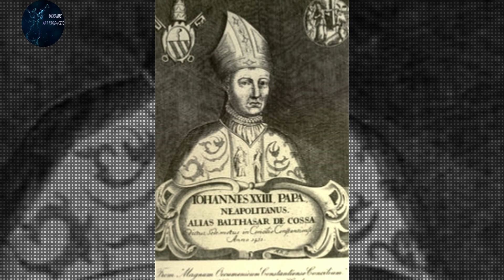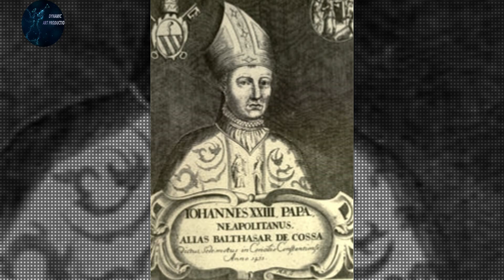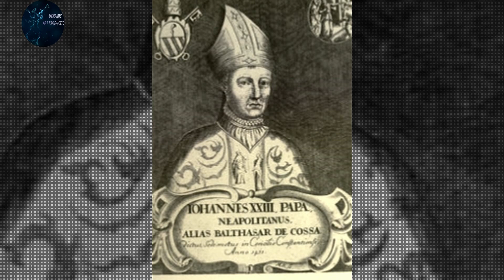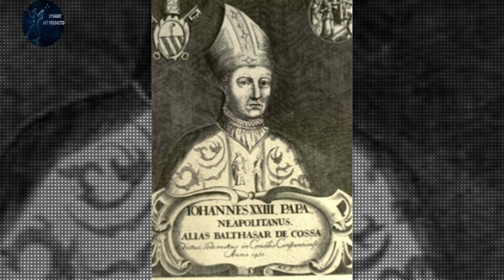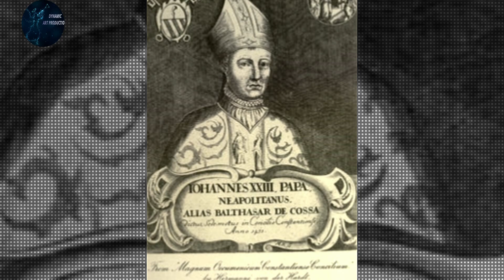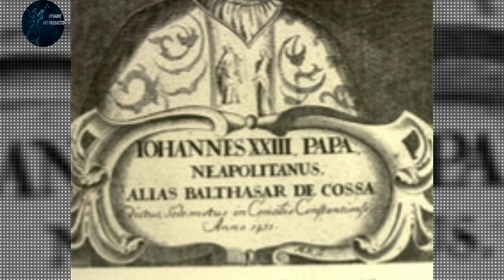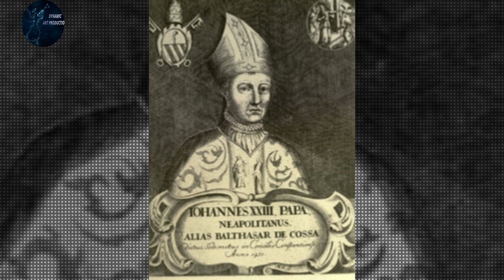ጳጳስን ሽፍታ ባሕርን ኣገራሚ ታሪኽ ጳጳስ ጆንXXIII |The Pirate Pope John XXIII | New Eritrean Documentary Film 2020.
ምዕራባዊ ህልኽ፡ፍልልይ ኣብ ቤተክርስትያን።ክሳብ ሓደ ሸፍታ ባሕሪ ጳጳስ ክኸውን ዘብቅዐ ፍጻመ።ቢልድሳሪ ካሳ ኣብ ቦታ ቅዱሳት ዝተቐመጠ፡ንደናግል ብምትላል ጸላእተይ ንዝብሎም ብምጥላም ከምኡ እውን ሽፍትነት ባሕሪ ብምውህሃድ ዝፍለጥ፡ኣብቲ ካቶሊካዊት ቤተክርስትያን ኣብ ዕግርግር ኣትያ ኣብ ሓደ እዋን ብሰለስተ ንሓድሕዶም ዝተሃላለኹ ጳጳሳት ዝተመሓደረትሉ እዋን፡ እዚ ሰብ ንኣስታት ሓሙሽተ ዓመታት ፖፕ ጆን መበል 23 ብዝብል ስም መዝነት ክጭብጥ ክኢሉ።ሎሚ ከመይ ጌሩ ሓደ ፓይረት ወይ ሽፍታ ባሕሪ ጳጳስ ካቶሊካዊት ቤተ ክርስትያን ክኸውን ክኢሉ ክንርኢ ኢና ምሳና ጽንሑ።

ዳይናሚክ ኣርት ፕሮዳክሽንስ - DYNAMIC ART PRODUCTIONS